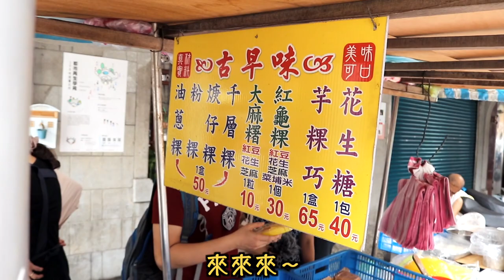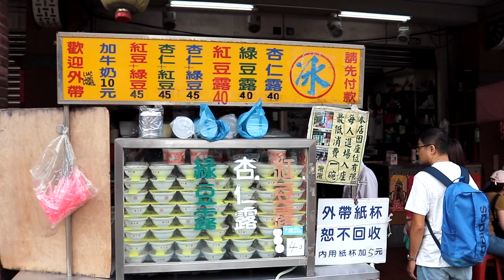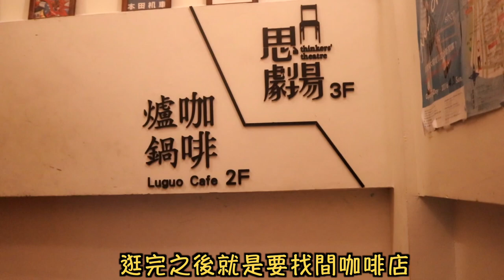去大稻埕求姻緣囉～番茄沾醬油好特別喔！How if tomato meets soy sauce and ginger?「Vlog＃73」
這一片跟去年的螢火蟲vlog一樣很廢這樣
亂拍一通XD